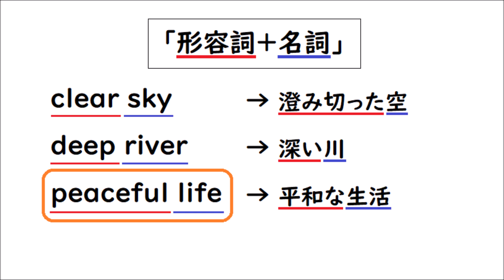英語を話す練習２９２ 英検３級レベル〈形容詞〉【heavy, strong, clear, deep, peaceful, loud, noisy, terrible】小学生向け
英検３級レベルの形容詞を【形容詞＋名詞】という形で紹介しています♬

関連動画
形容詞とは→「英語を話す練習２０１」